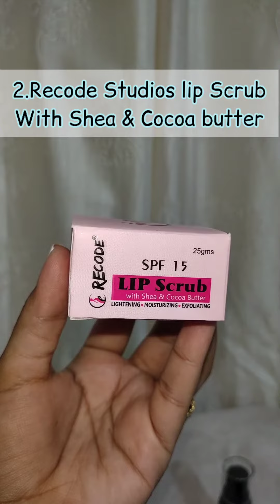MY TOP 3 RECODE STUDIOS PRODUCT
Top 3 Products that you must have from RECODE STUDIOS ..
1. Recode Studios Moisturizing Spray
2. Recode Studios Lip Scrub
3. Recode Studios Lip & Cheek Tint

music credit
Musician: @iksonmusic